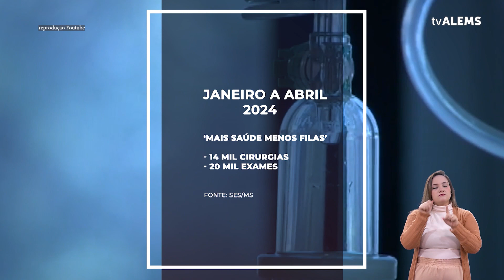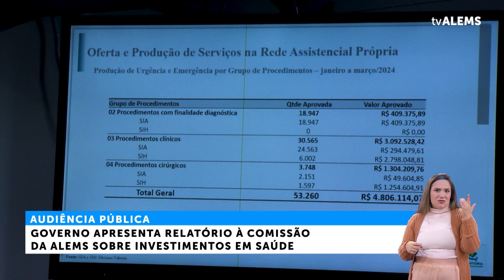Legislativo Estadual recebe prestação de contas da Secretaria de Saúde (LIBRAS)